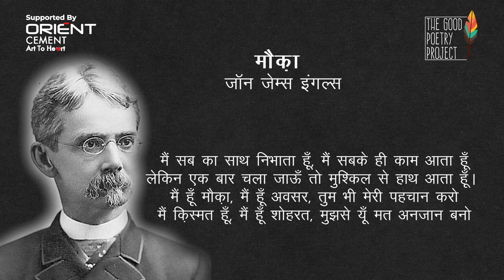Opportunity (मौका) | John James Ingalls | The Good Poetry Project | Art To Heart | Orient Cement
‘Opportunity’ by John James Ingalls revolves around a famous idiom, “Make hay while the sun shines” has been transcreated into Hindustani. It inspires us to stop thinking and start acting. The poet beautifully personifies Opportunity as a human entity. It advises to make the most of an opportunity, seize the day and take advantage of favourable circumstances when the time is right.